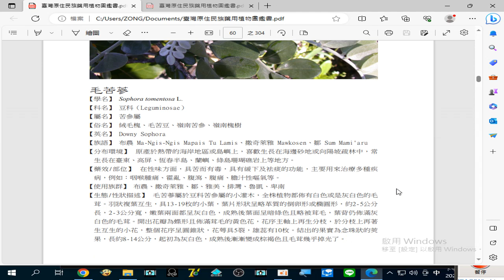錄製 2023 08 25#毛苦蔘 治療#咽喉腫痛、霍亂、腹瀉、腹痛、膽汁性嘔氣19 34 44 343